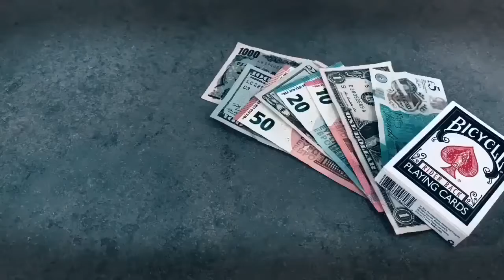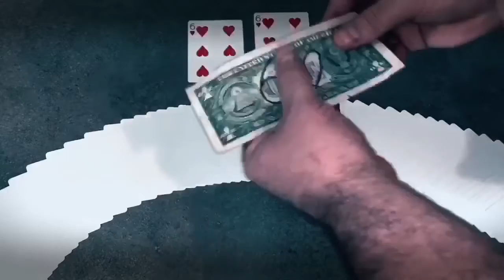DEAL OR NOT DEAL Blue Gimmick and Online Instructions by Mickael Chatelain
A perfect close-up routine! An effect with multiple twists and turns!

DEAL OR NO DEAL will surprise your audience every time!

Effect:

Take a deck of cards from your pocket and take the cards from the case.

You now propose a little game to your spectator!

Explain that you have a prediction card in your pocket and that this prediction will match the card you will choose from the deck on the table!

You are so sure of this that you offer your spectator the banknote if you are wrong! Interesting, isn't it?

The spectator immediately accepts this DEAL because he has nothing to lose!

Take the deck in hand and deal the cards face down on the table one by one face down...

Invite your spectator to say STOP whenever he likes, no force! At STOP, take the banknote, and place it on the freely selected card.

Everything is CLEAN and therefore no manipulation is possible!

Will your spectator win the money? Will your prediction be correct?

Then take the prediction card out of your pocket and show it to everyone.

Let's say it's the 10 of hearts.

Slowly take the card that is under the banknote... turn it over...

It's also the 10 of hearts! That's the first effect!

Your spectators are wondering if have several predictions in your pocket...

Reassure them by explaining that you were so sure that the spectator would on the 10 of hearts, that you had marked it on the back of the banknote!

Then invite your spectator to return the banknote himself... Written on it in black marker is the 10 of hearts! That's the 2nd effect!

This time your spectators wonder if your deck is made up of only of 10's of hearts. That's the only possible explanation!

Look at them and tell them that indeed, the deck is indeed composed of identical cards... but they are all blank!

IMPOSSIBLE you say!

Take the whole deck and show each card one by one... BLANK... BLANK... BLANK AND MORE BLANKS...

The whole deck is composed of NOTHING BUT BLANK cards!

Only one card is printed, the 10 OF HEARTS! The card chosen by your spectator! This is the 3rd effect!

THE DEAL has been incredible for your spectator and yet...

You now proudly take back you banknote because you had everything right from the beginning!

Remember the strong points:

Only one prediction card!
The prediction is different every time!
No manipulation!
The ticket is ORDINARY! Nothing to hide!
Use any banknote AND any currency!
Reset in 5 seconds!
You can hand them the blank cards, they are simply blank cards!

The gimmick takes care of everything for you 100%.

Delivered complete: deck, gimmick and video instructions in English/French

DEAL OR NO DEAL created by Mickael Chatelain.

Distributed by GiMickMagic and Murphy's Magic Supplies.